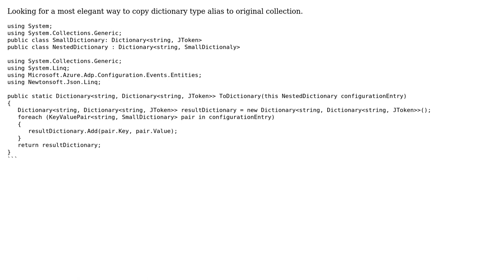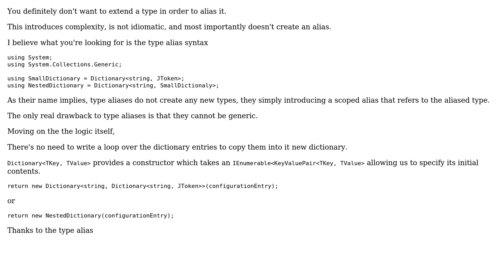Code Review: Most elegant way to copy type alias class to original collection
With thanks & praise to God, and with thanks to the many people who have made this project possible! | Content (except music & images) licensed under CC BY-SA | Music | Images & others | With thanks to user Genady user Aluan Haddad and the Stack Exchange Network Trademarks are property of their respective owners. You are responsible for your own actions.